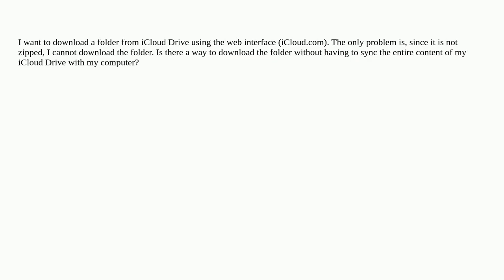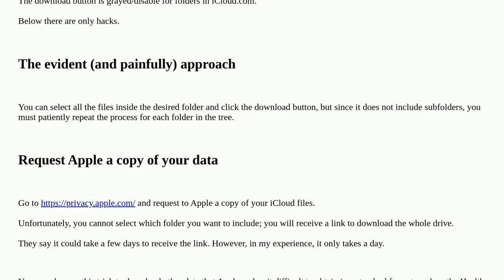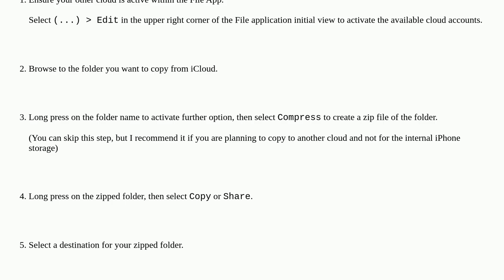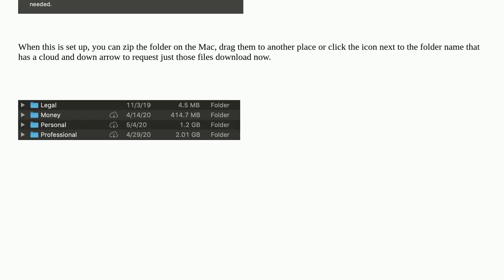Apple: Download folder from iCloud Drive web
Download folder from iCloud Drive web

A special thanks goes out to the community

  icloud